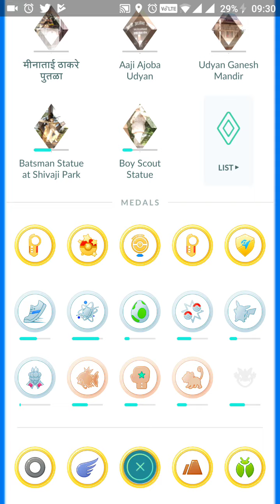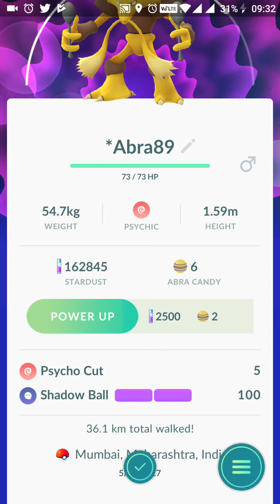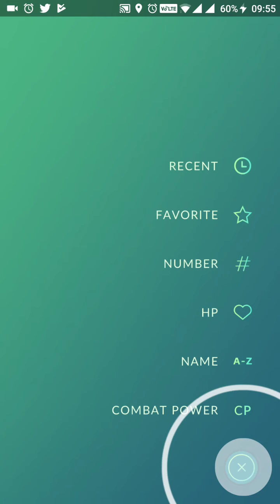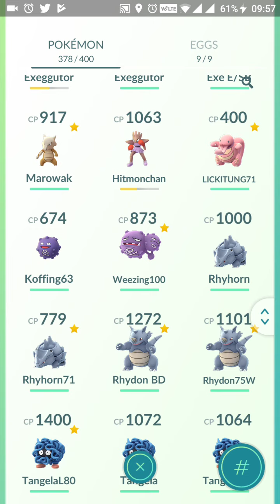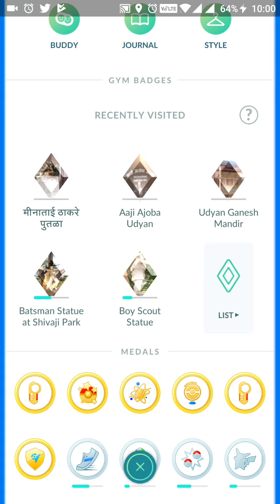Back in the days Mass Evolving for XP grind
Back in the day when XP grind was real in PoGo we had to put lucky egg and mass evolve certain pokemons to grind for XP